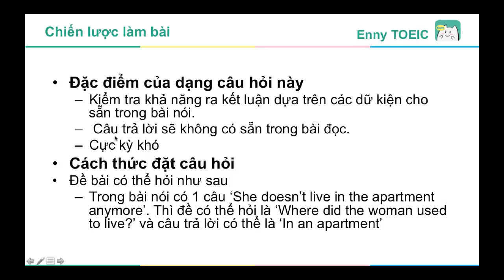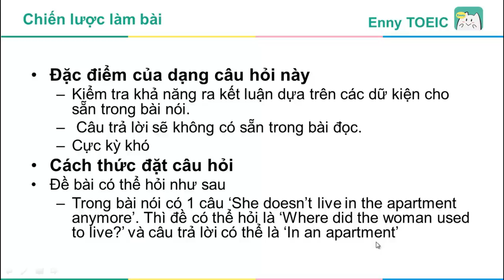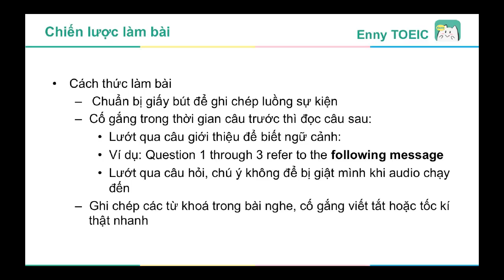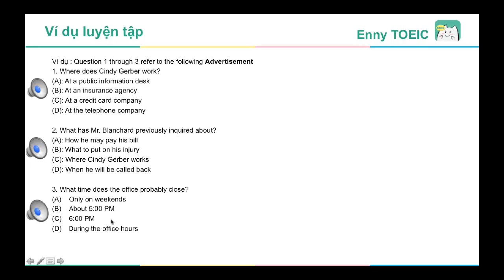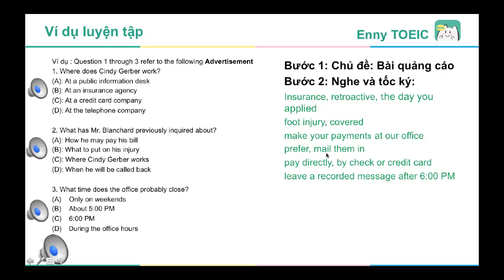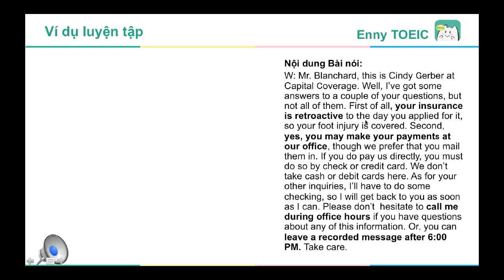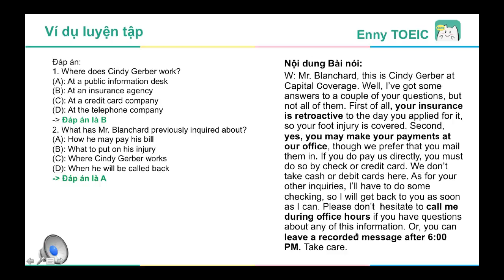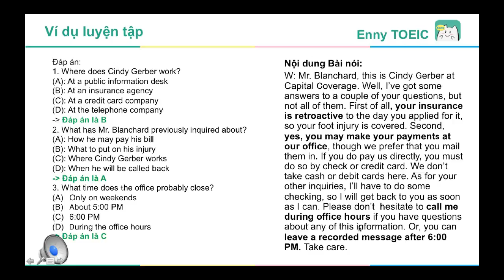Bài 23: TOEIC Short Talk - Câu hỏi suy luận (Inference question)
Enny TOEIC - Hệ thống học TOEIC Online 100% đầu tiên trên thế giới.